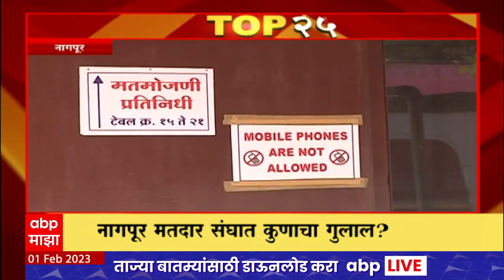TOP 25 : दिवसभरातील 25 बातम्यांचा वेगवान आढावा : टॉप 25 न्यूज : 01 बुधवार 2023 : ABP Majha